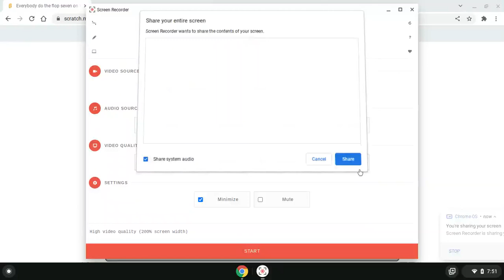Everybody do the flop seven